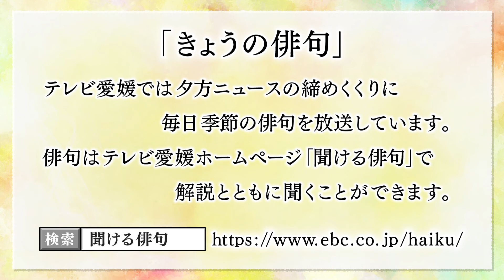テレビ愛媛「きょうの俳句」「初蝶は茶色でしたよ虚子先生」大久保白村作 2017年3月10日放送（No.048）